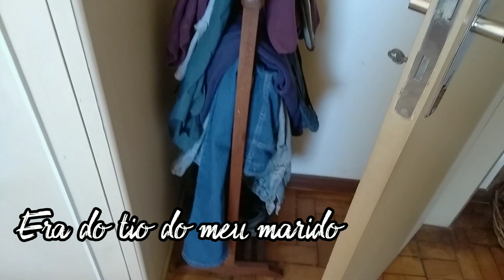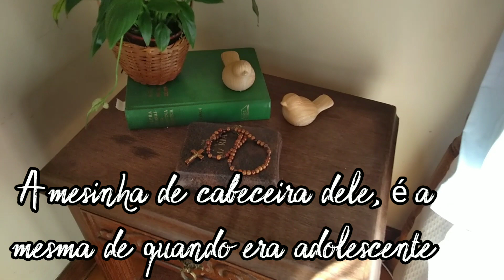TOUR PELO MEU QUARTO repaginei gastando pouco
Nosso quarto deve ser lugar de paz, equilíbrio e prazer. A decoraçao nós ajuda a conectar com o ambiente e gastando super pouco vc pode dar personalidade ao seu. Decorei usando matérias naturais, plantas, tons sobre tons, e dando meu toque pessoal para haver a conexão. Junto com a amiga CANAL DECOARTES vamos fazer um tour pelos nossos quartos a fim de te inspirar!